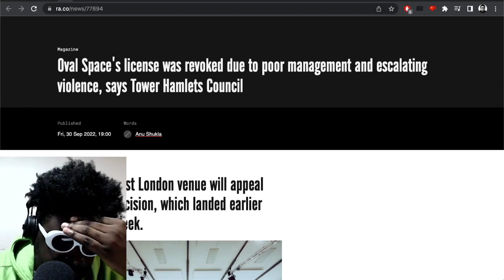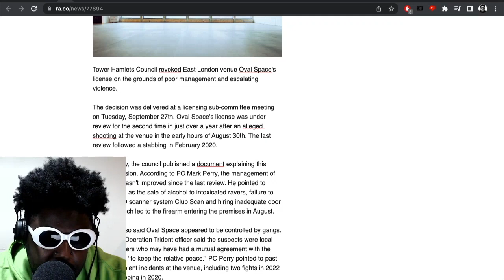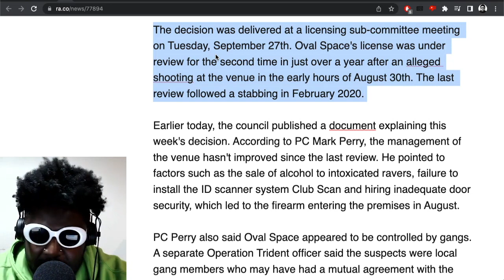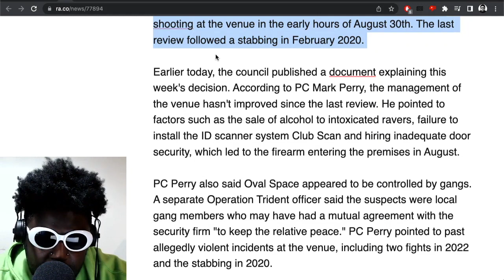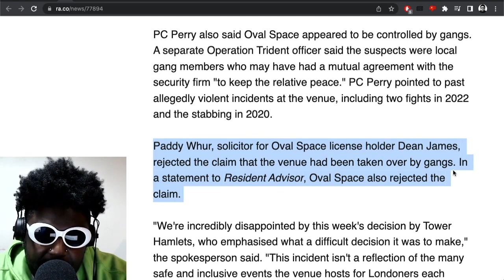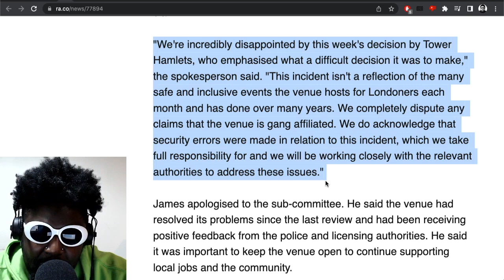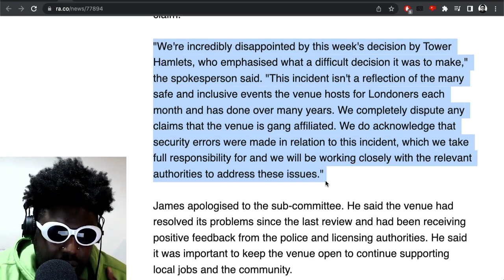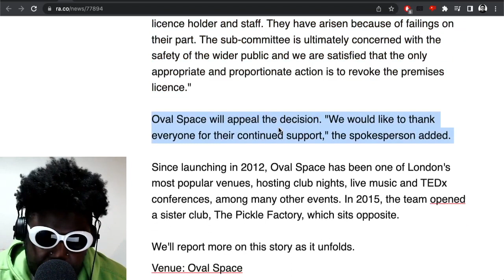Oval Space License REVOKED.. is this the end?